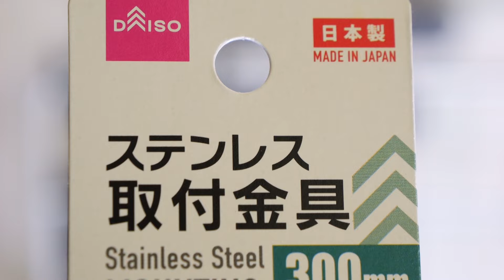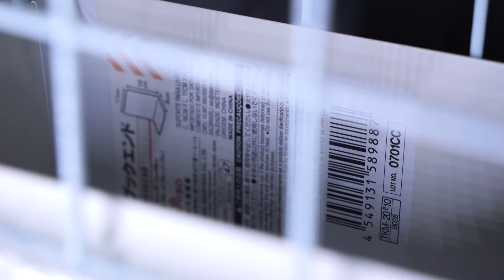【DIY】ダイソーで作った装置に鏡を乗せてセラフィックを照射させてみた。ライトスタンド要らず!?【ふぶきテトラ】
セラフィックは想定外の大きさと重さだったが、諦めきれないふぶきは掃除をしていた。そんな中、倉庫の奥に眠っている伝説の鏡を手に入れた。ボルクスのクリップを取り付けダイソー商品組み立てる時、あっという間にライトスタンド完成。あっぱれ！さあ、畑水槽の本当の始まりだ。

今回は、ダイソー商品でライトスタンドを自作するお話でした。鏡を見つけたので急遽予定を変更して作りました。安定して照射できるようになりました。普通の化粧板でも代用できると思います。大変でしたがどうしても検証したいので作りました。クリップは引き続き見つけていこうとは思っています。

【利用しているBGM・効果音サイト】様
・DOVA-SYNDROME